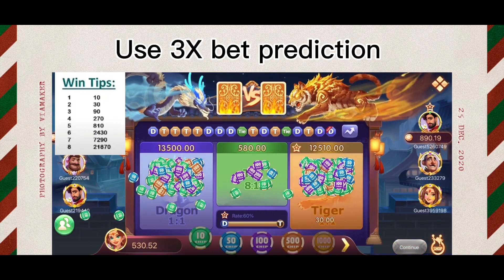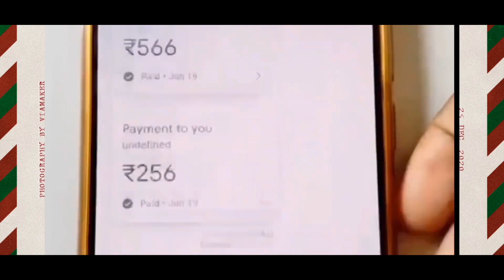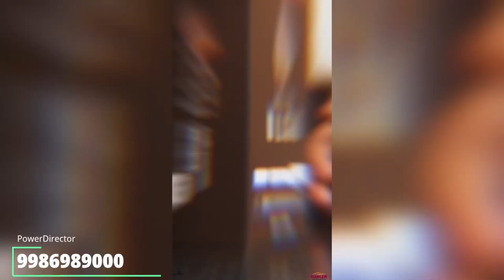complete car detailing in Dabler auto | ulgo coating in Bangalore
I am earning daily ₹2000,,,
This is not a betting game,,,,
This is an online earning app,,,,,
Trust me guys,,, genuinely i am earning money,,,